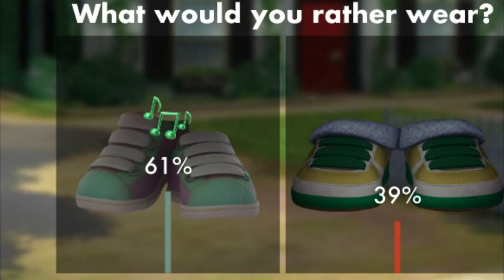Alvinnn and Chipmunks Games - Which Chipmunk Band Would You Join